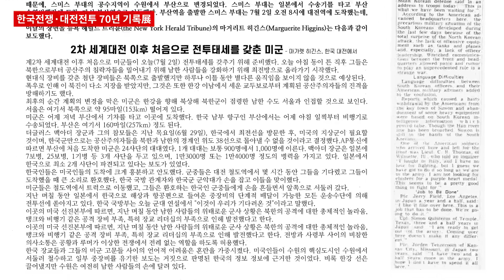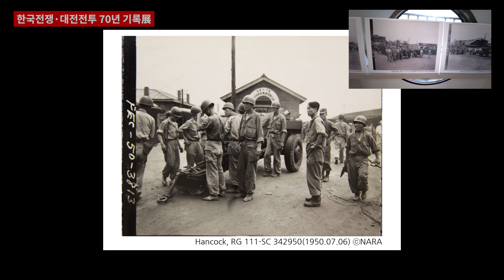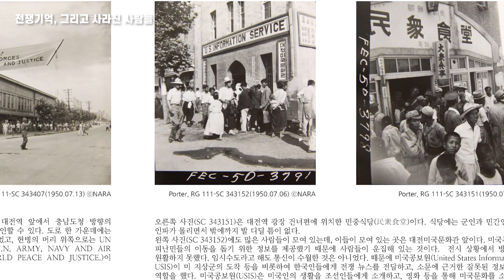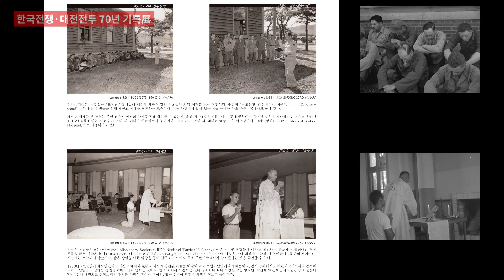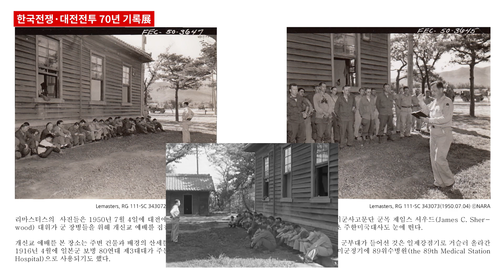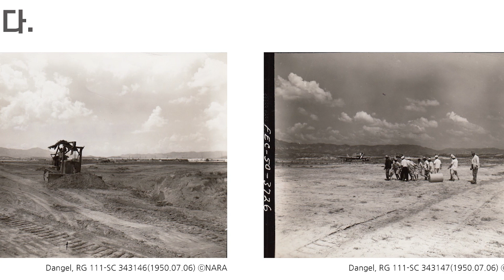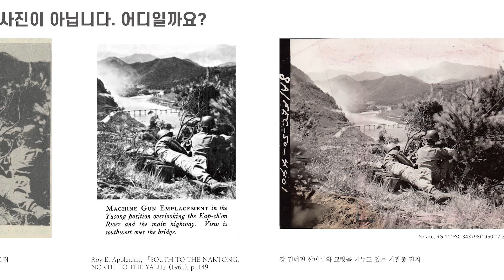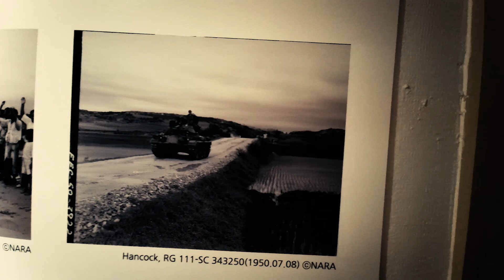한국전쟁 대전전투 70년 기록展 "전쟁기억, 그리고 사라진 사람들" 온라인전시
전시장소: 테미오래 상상의 집(6호 관사)

9월 29일부터 오프라인 전시가 시작되었습니다. 온라인 전시를 통해 사전에 관람하고 오셔도 좋습니다.

한국전쟁·대전전투 70년 기록展
‘전쟁기억, 그리고 사라진 사람들’

○기간: 2020년 9월 29일(화)~10월 31일(토)
(관람시간: 오전10시~오후 5시, 월요일 휴관)
○장소: 테미오래 상상의 집(6호관사)
(대전 중구 보문로205번길 22)
○주최: 평화통일교육문화센터, 테미오래

한국전쟁 · 대전전투 70년 기록展 "전쟁기억, 그리고 사라진 사람들"은 70년 전 벌어진 전쟁 속에서 포착된 대전의 모습을 사진과 영상을 선보인 전시입니다. 전시관은 모두 8개로 구성되어 있습니다. 영상관과 에필로그관을 제외한 6개의 전시공간은 대전역, 중앙로, 충남도청, 군부대, 대전비행장, 유성가는 길로 대전의 공간으로 설정해 사진과 영상을 배치했습니다. 사진과 영상이 보여주는 주요 시기는 1950년 7월 1일부터 20일까지 약 20여 일의 모습이 주를 이룹니다. 20여 일이 짧은 기간일 수도 있겠지만, 전쟁의 참상을 보여주기에는 부족함이 없습니다. 이제부터 70년 전으로 시간 여행을 떠납니다.

(※사진자료 협조: 국사편찬위원회, 성공회대 동아시아연구소 냉전평화센터 전갑생 선임연구원)

§ 후원계좌: 하나은행 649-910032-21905(예금주. 평화통일교육문화센터)

00:00 테미오래 6호 관사 입구
00:10 전시 개괄
01:17 1관 대전역
04:38 2관 중앙로
07:59 4관 충남도청
09:02 5관 군부대
10:56 6관 대전비행장
12:08 7관 유성가는 길
13:28 8관 에필로그
14:41 엔딩 및 3관 영상실

"War Memories, and People Who Disappeared" Online Exhibition of 70 Years of the Korean War and Battle of Taejon

The exhibition hall is closed due to COVID-19.
We have prepared the pictures and videos on display online-exhibition with commentary.

"War Memories, and People Who Disappeared" Online Exhibition of 70 Years of the Korean War and Battle of Taejon shows photographs and videos of Daejeon captured during the war that took place 70 years ago. The exhibition hall is composed of eight. Except for the video and the epilogue halls, the six exhibition spaces were set up as spaces in Daejeon Station, Jungang-ro, Chungcheongnam-do Provincial Government, military units, Daejeon Airfield, and Yuseong Street. The main period of photos and videos is from July 1 to 20, 1950. Twenty days may be a short period of time, but it's enough to show the horrors of war. From now on, Let's going to travel time 70 years ago.